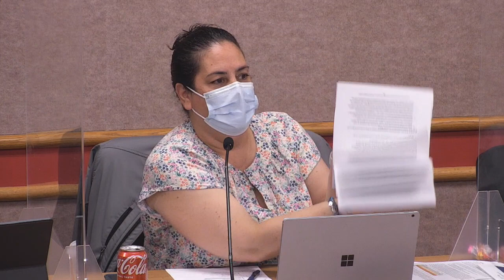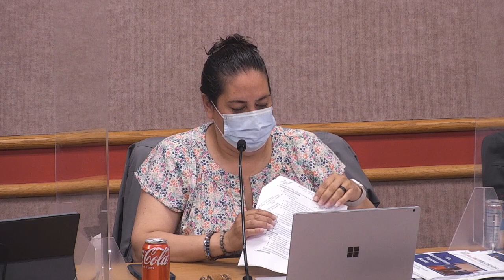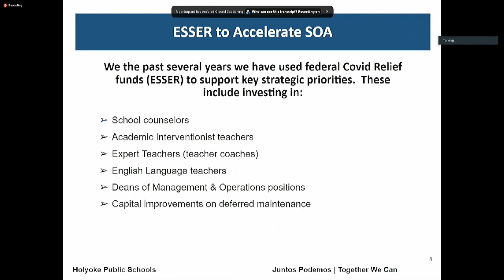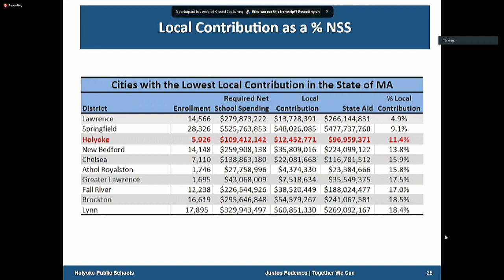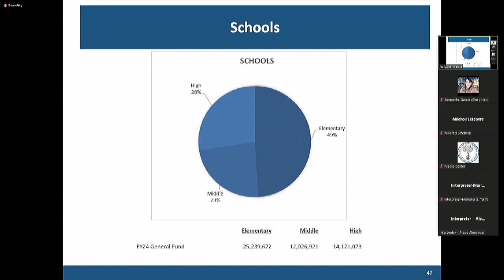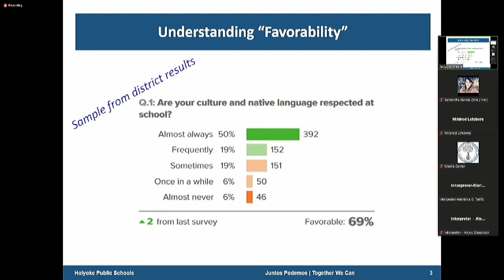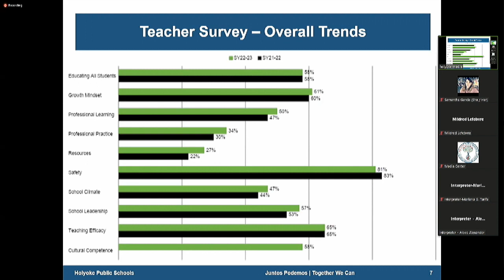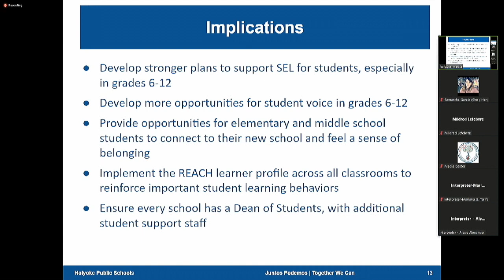School Committee 5-15-2023